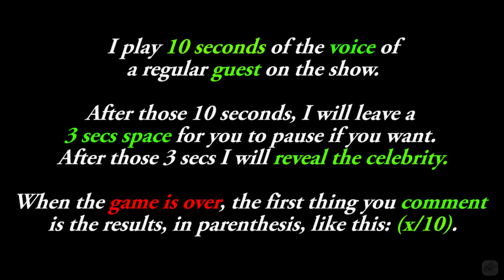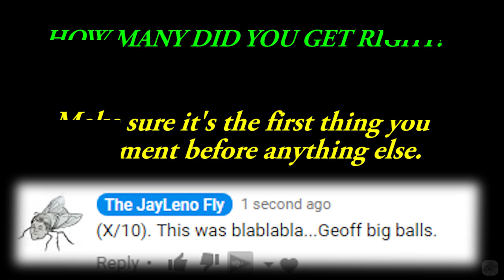Lets Play A Game Of - Guess The Celebrity By Their Voice - 10 Celebs - #1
Lets see if you guys like this game. I thought it would be good for the channel to throw in some unusual fun. Hope you enjoy it!